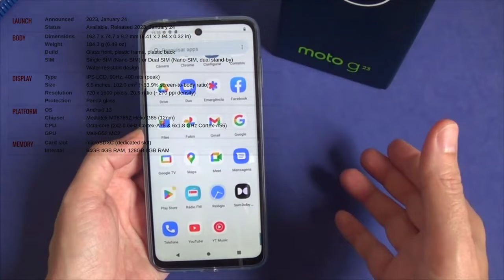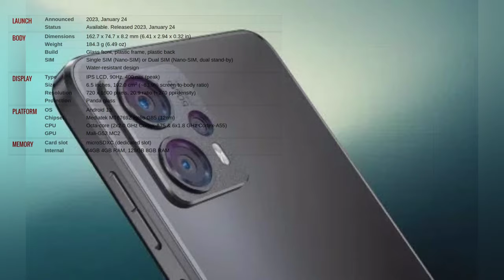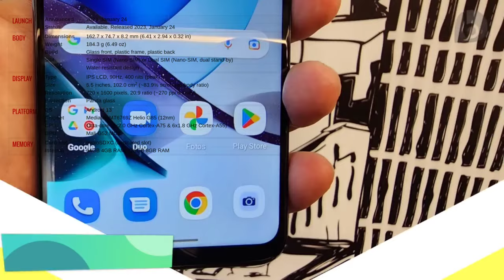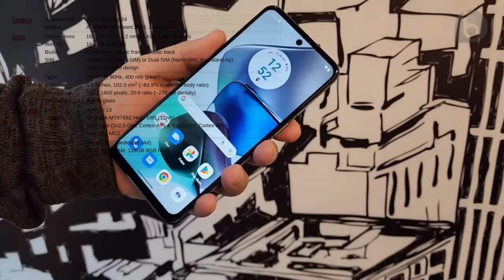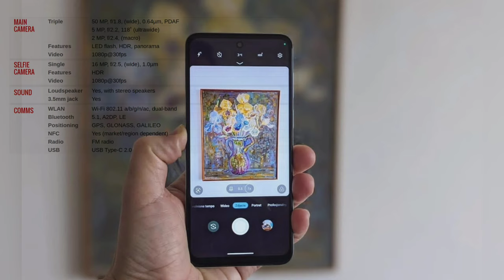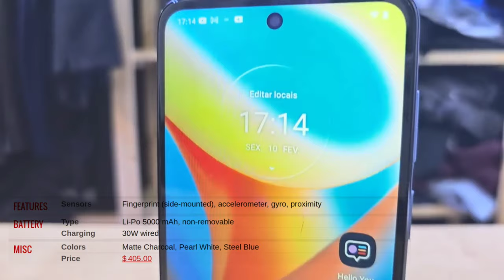Motorola Moto G23 - Full Phone Review - Price - Specs. موتورولا جي 23 - مواصفات - سعر - مميزات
Motorola Moto G23 - Full Phone Review - Price - Specs.
موتورولا جي 23 - مواصفات - سعر - مميزات
best of Motorola you will see, motorola l, motorola na, motorola original and motorola o.

motorola razr 2022, motorola moto g53 price, motorola moto g23 usa, moto g23 price in india